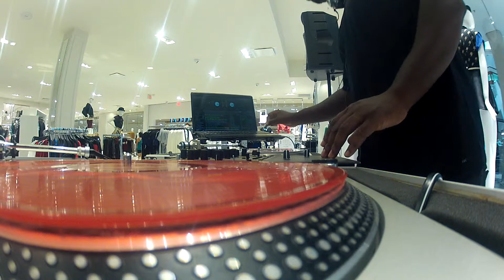DJ TANNER @ FOREVER 21 GRAND OPENING MONTGOMERY MALL PT2